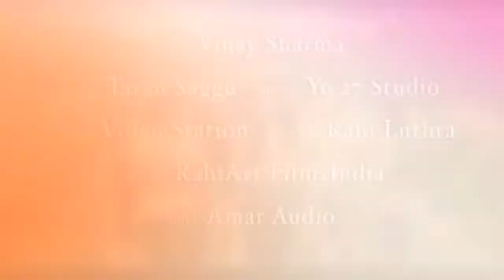Oba mataka thiyan